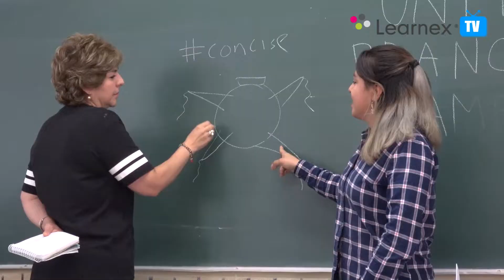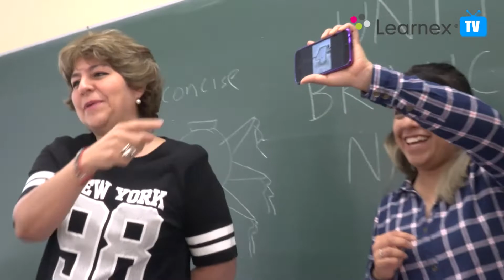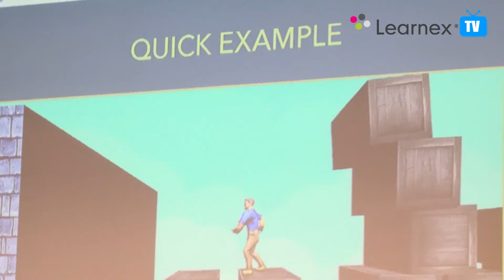Inter-Branches Activity "Surprise Me!"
Relive the best moments of our Inter-Branches Activity: Surprise Me! Where we saw reflected the efforts, talents and passions of our members.

Revive la emoción de nuestras Inter-Branches Activities y descubre porque en Learnex Aprender Inglés es Para Siempre.